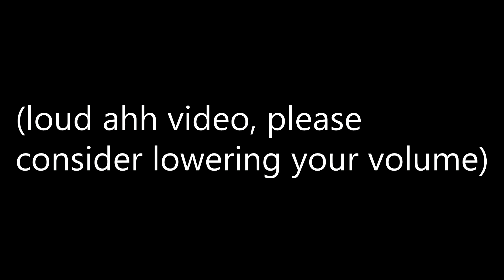gaming off da ADHD meds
sorry if the video was rushed, did it on a school night